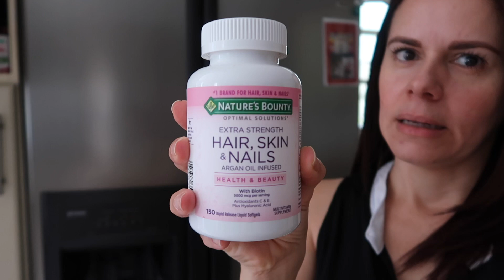VLOG | Me duele todo | Ya me aburre la cuarentena | 🏡 FAMILY VLOGS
Amazon laser Tria

♥️ MUCHOS LIKES!
♥️ COMPARTAN!